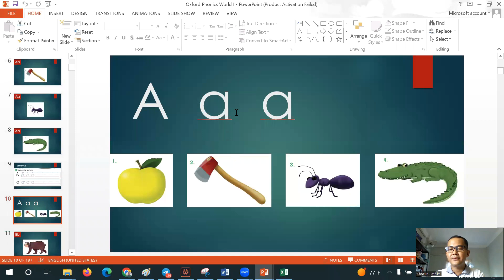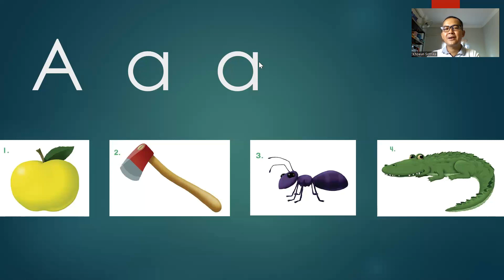Knowing the Aaa sound